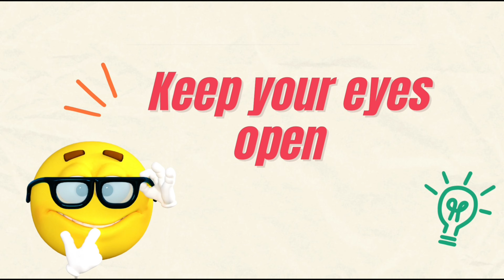Fun Lodi channel, to learning and having fun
Fun channel
To learn by having fun
For video game lovers
For fun with slime and colors
To solve puzzles and install the puzzle
Let's try together made at home and grow together